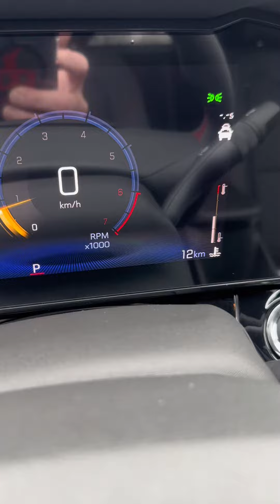2024 Chevrolet Trax RS